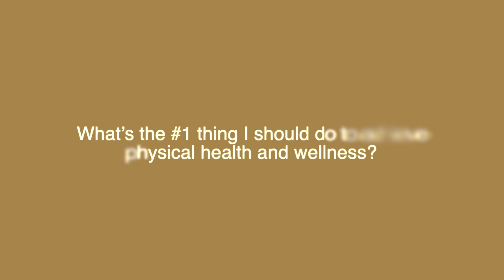What’s the #1 Thing to Achieve Physical Health and Wellness? | Miracles with Maureen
No matter who you are or what your current state of health is, this is an essential first step toward lasting health and wellbeing. In this short clip, Maureen shares the key.

If you are ready to discard your past conditioning, if you want a partner on your spiritual path to liberation and life-long success, check out Maureen’s online membership site The Miracle Meeting Place

Listen to our FREE Podcast (Miracle Renegade) where hosts Maureen Whitehouse and Christian Camarena reveal the miraculous in the marginal, the mundane, the mayhem and the everyday struggles of life